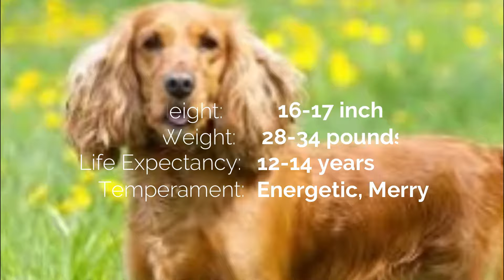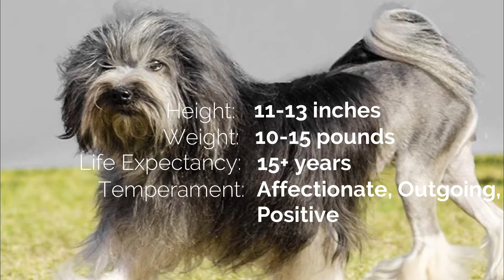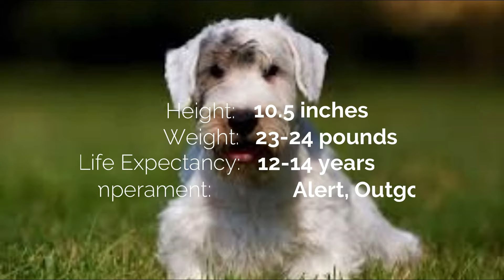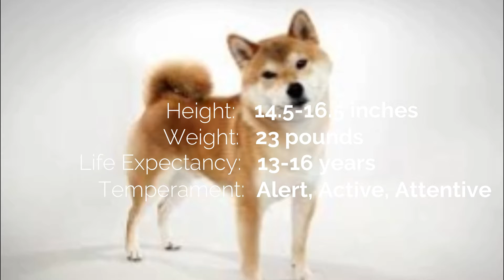All Small Dog Breeds (A-Z ) With Pictures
All Small Dog Breeds List (A-Z ) With Pictures

Below are the list of small dog breeds:
Affenpinscher
Australian Terrier
Basenji
Beagle
Bedlington Terrier
Bichon Frise
Bolognese
Border Terrier
Boston Terrier
Brazilian Terrier
Brussels Griffon
Cairn Terrier
Cardigan Welsh Corgi
Cavalier King Charles Spaniel
Cesky Terrier
Chihuahua
Chinese Crested
Chinese Crested
Coton De Tulear
Dachshund
French Bulldog
German Hunting Terrier
Glen of Imaal Terrier
Havanese
Lakeland Terrier
Lancashire Heeler
Lhasa Apso
Lowchen
Maltese
Miniature Bull Terrier
Miniature Pinscher
Norfolk Terrier
Norwegian Lundehund
Norwich Terrier
Papillon
Petit Basset Griffon Vendeen
Pomeranian
Pug
Puli
Rat Terrier
Schipperke
Scottish Terrier
Sealyham Terrier
Shetland Sheepdog
Shiba Inu
Shih Tzu
Silky Terrier
Smooth Fox Terrier
Swedish Vallhund
Tibetan Spaniel
Tibetan Terrier